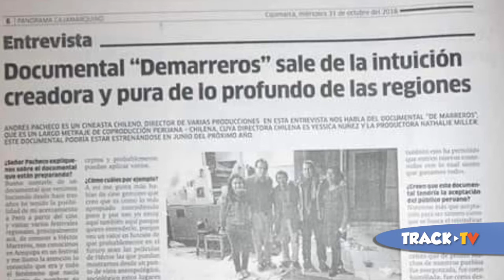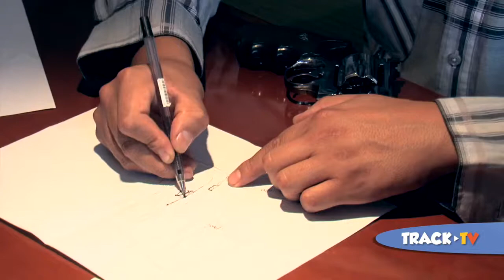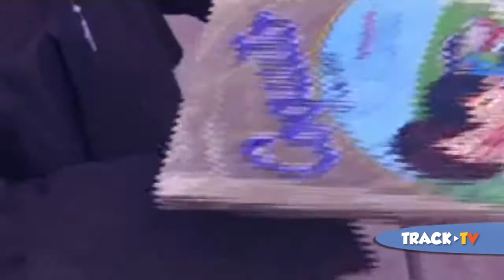Entrevista a: Héctor Marreros en "Track TV"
entrevista realizada, lo que jamas se pensó realizar